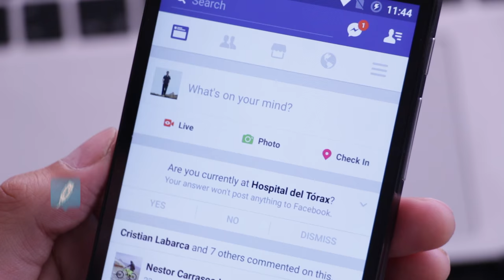OMG! Express: estados de colores en Facebook y videollamadas grupales en Messenger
Antes que finalice el 2016, Facebook presentó grandes novedades para la red social y su servicio de mensajería Messenger. Desde colorear los estados, hasta videollamadas grupales con máscaras graciosas. Todo conócelo en este OhMyGeek! Express.